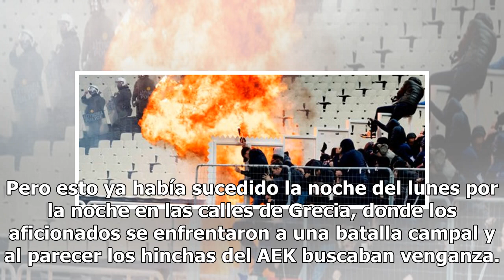Con bengalas y bombas molotov se jugó el partido de la Champions entre el AEK y Ajax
Durante el encuentro de la UEFA Champions League entre el AEK Atenas y el cuadro del Ajax, fanáticos del club griego agredieron a los fanáticos del club holandés.